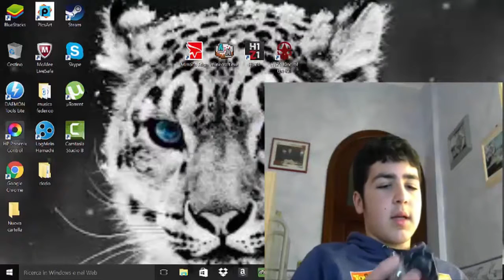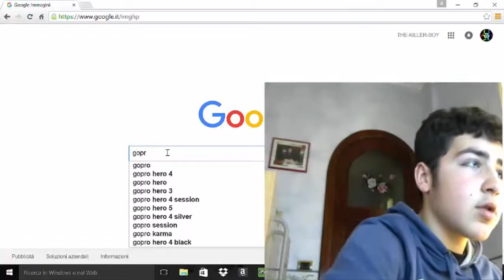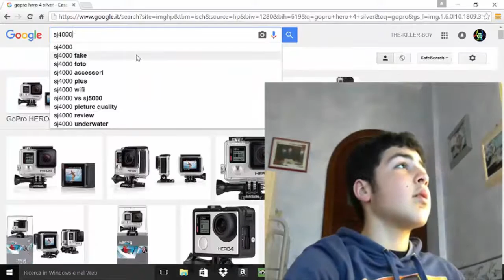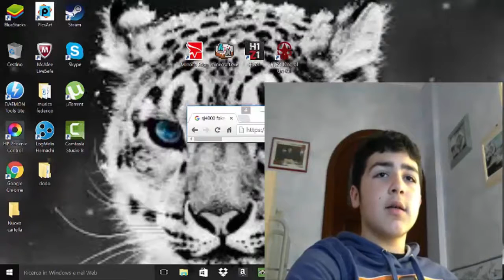La mia GoPro e quale comprare in futuro!